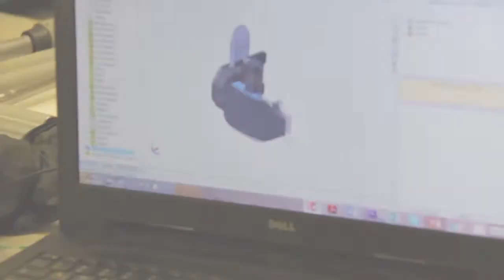fixperts - umbrella stabilizer for benny